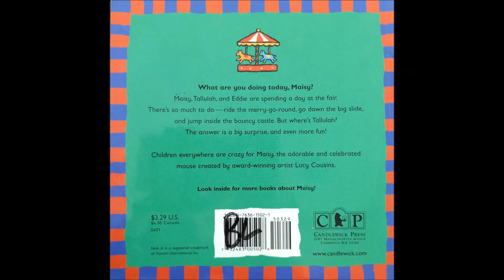Maisy at the Fair Read Along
Maisy at the Fair by Lucy Cousins

Age Range: 2 - 5 years
Series: Maisy
Paperback: 24 pages
Publisher: Candlewick
Language: English